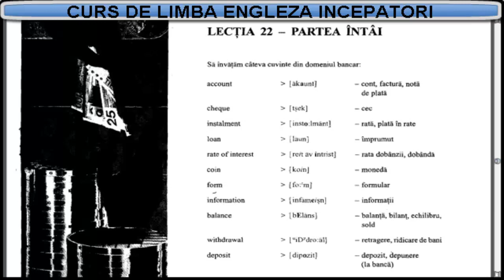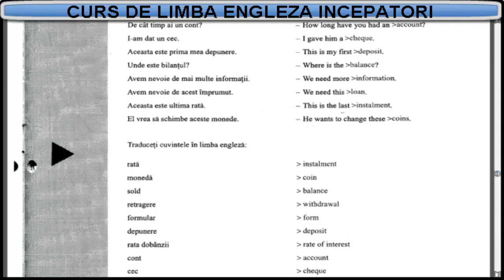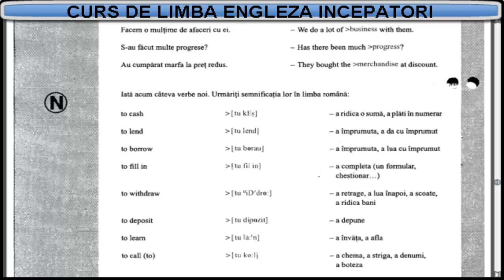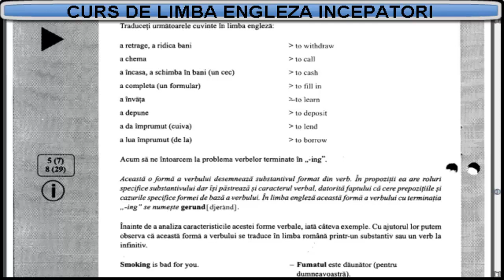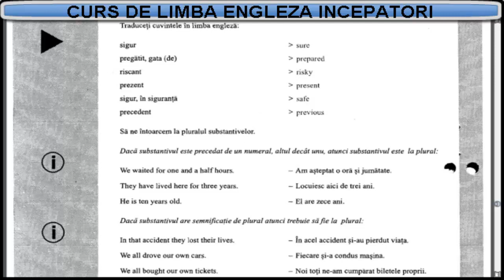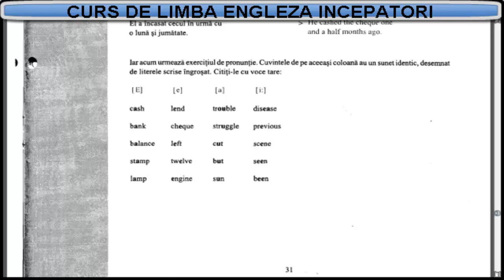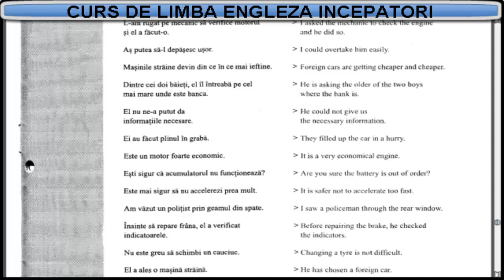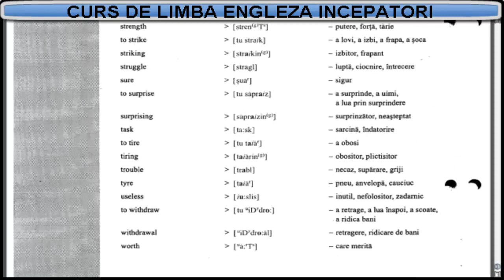Curs de limba Engleza incepatori (tema+vocabular) - Lectia 22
Curs de limba Engleza - 32 de lectii video + 8 lectii de exercitii